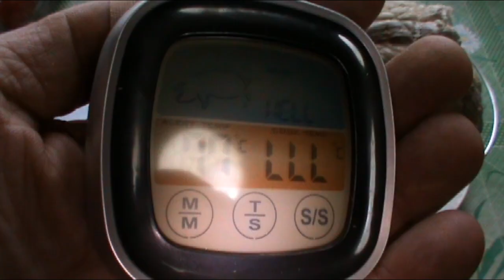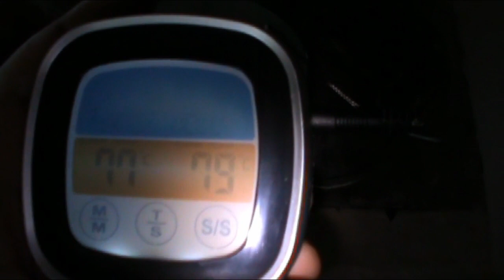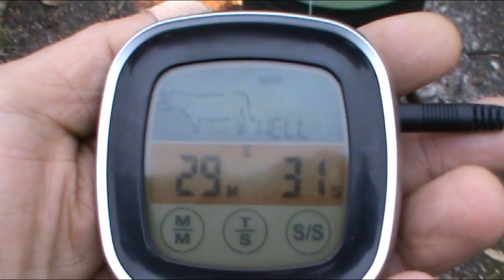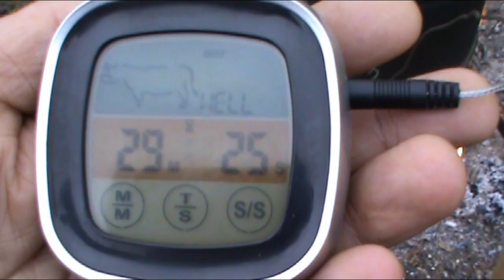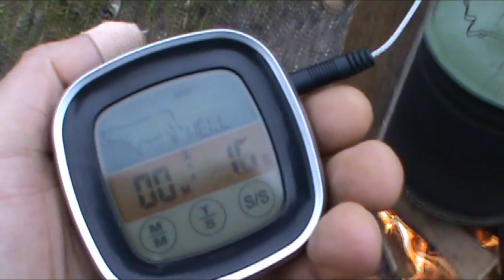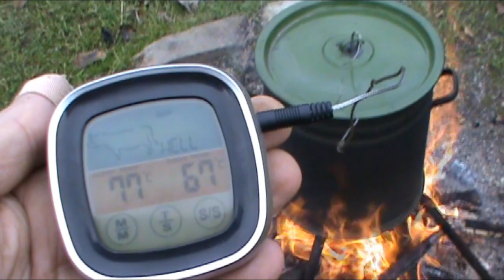"НЕЖНОЕ" КОПЧЁНОЕ МЯСО ! КОПТИМ С ТЕРМОМЕТРОМ !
НОВЫЙ СПОСОБ КОПЧЕНИЯ МЯСА ! НЕ ОБЫЧНЫЙ РЕЦЕПТ КОЧЕНИЯ МЯСА !
КОПТИМ С ЦИФРОВЫМ ТЕРМОМЕТРОМ ! Как коптить свиную шею !